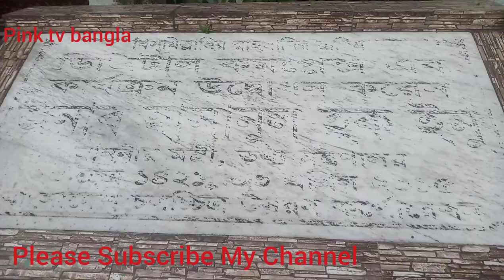Bangladesh Film Development Corporation (BFDC)